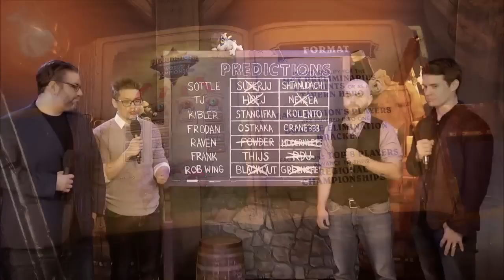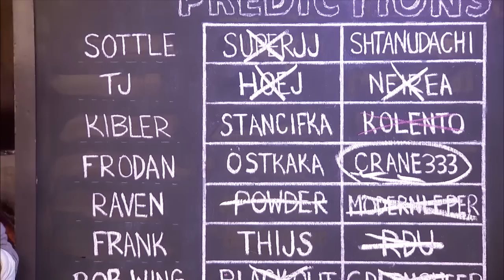Crane333 vs INER - Europe Spring Preliminary - Match 8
Crane333 and INER face off in the eighth match of the Europe Spring Preliminary.